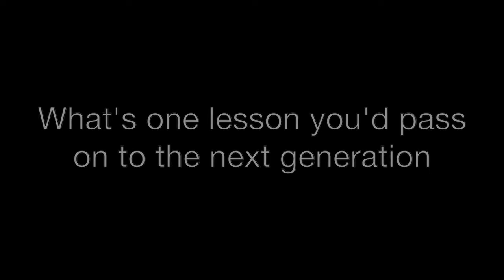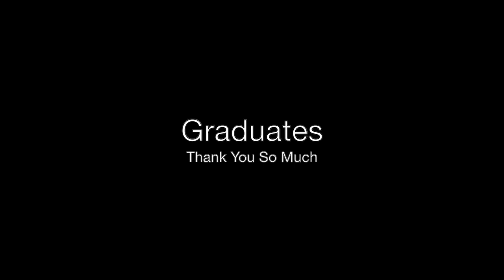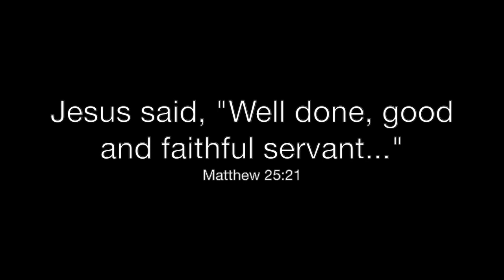Graduates memories 2020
Hear from our 2020 May graduates about their favorite memories and advice for those who come after them